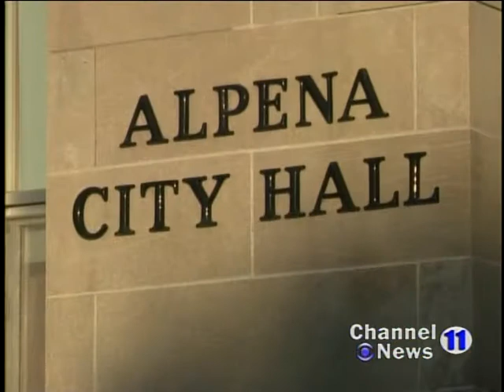City of Alpena Planning Commission Meeting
The City of Alpena's planning commission met tonight to discuss updates on the "Riverscape" project. The project is an effort from the city to ensure the city and private owners develop a portion of the Thunder Bay River Shoreline in a coordinated and systematic manner.